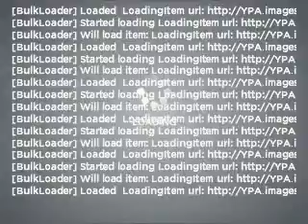2004 Toyota Sienna - New Port Richey FL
Year: 2004
Make: Toyota
Model: Sienna
Trim: XLE
Engine: 3.3 liter 6 cylinder 24 valve
Transmission: 5-Speed Automatic
Color: Beige
Mileage: 94580
Address:
4023 US highway 19